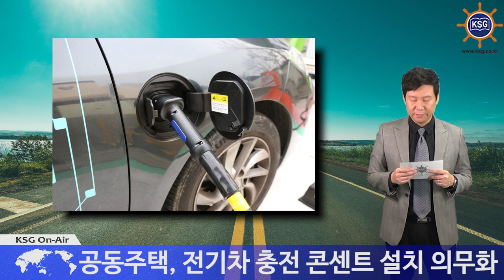공동주택, 전기차 충전 콘센트 설치 의무화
전기차 충전여건 개선

앞으로 전기차 충전이 더욱 수월해질 전망입니다.

새로 건설되는 500세대 이상 공동주택의 주차장에는 전기차 충전이 편리하도록 콘센트가 의무적으로 설치됩니다.

국토교통부는 이같은 내용을 담은 '주택법 시행령'등의 일부 개정안을 마련해 입법예고했습니다.

국토교통부는 500세대 이상 주택단지에는 주차장에 설치된 주차면수의 1/50에 해당하는 개수 이상의 콘센트를 설치하도록 명시했습니다.

콘센트 개수가 일정 수 이상 확보되면 이동형 충전기를 편리하게 이용할 수 있어 전기차 충전여건이 크게 개선될 전망입니다.